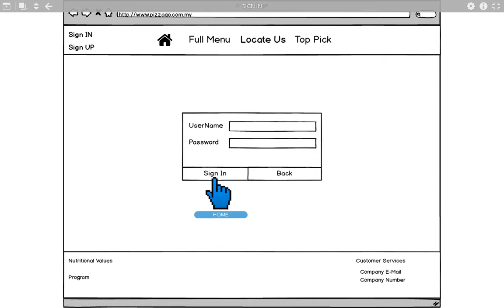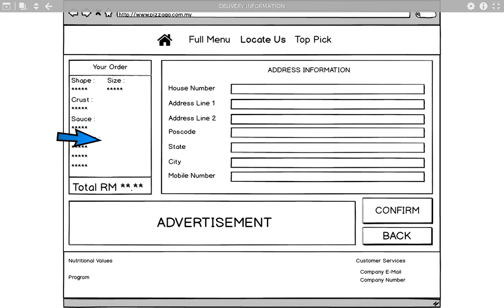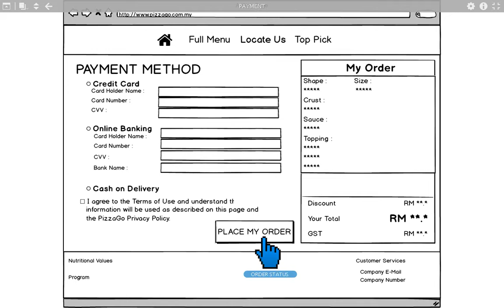C12_G3_PizzaGo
FSKKP, UMP